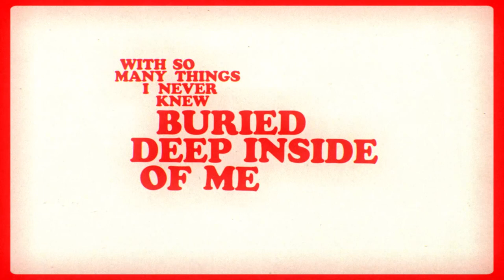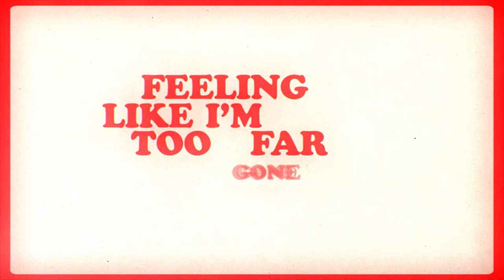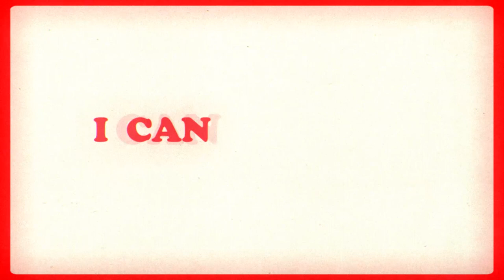Ryan Stevenson - The Human Side (Official Lyric Video)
Check out the video for Ryan's brand new song "The Gospel"

Lyric video directed by Josh Fulton. Music produced by Jamie Moore and mixed by Christopher Stevens. Written by Ryan Stevenson, Jamie Moore and Toby McKeehan.